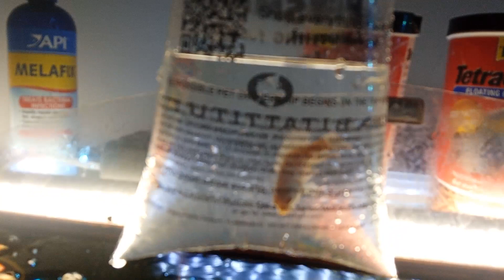got a baby albino Oscar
went to PATCO gotten albino baby oscar